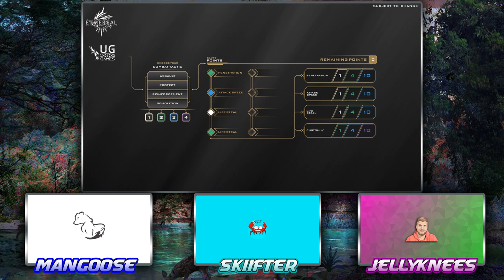Enter the Ether 15: Familiars and Programming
This week we're talking to UG Skiifter about programming the game and some GDA. We're also discussing the new announcement that covers battle pets!

Opening Music
Street Life Education - Off Cuts
Closing Music